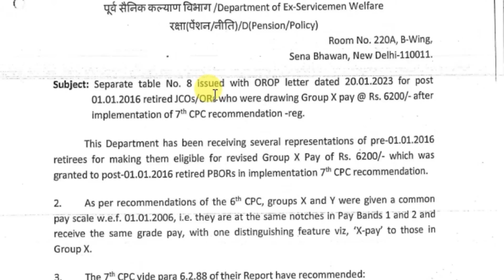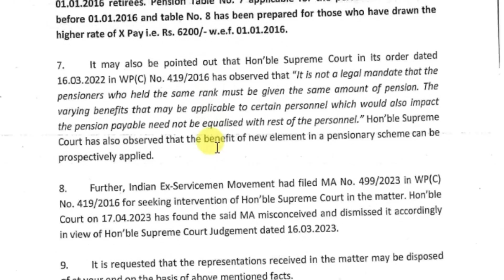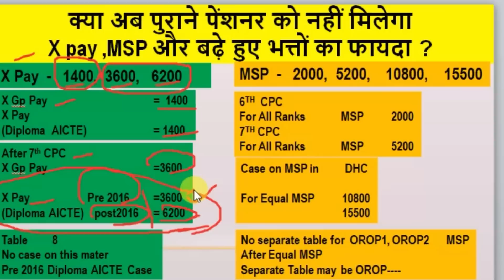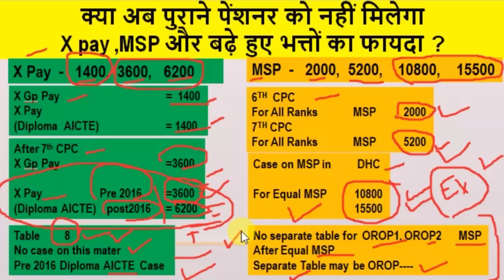Sep से sub maj तक पेंशन बढ़ेगी MSP 10800,15500 | Pre 2016 को कैसे मिलेगा X pay6200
MOD का असली चेहरा आया सामने table no 8 | क्या हो सकता है Sep से Sub Maj तक MSP 15500 के आदेश,
2006 से पहले के रिटायर को लागु है या नहीं OROP 2, OROP 3 में मिलेगा या नहीं
या कैसे होगा हमारी पेंशन में बढ़ोत्तरी
Sep से Sub Maj तक होगा MSP का फायदा
ARREARS PAID ,इंडियन आर्मी RULES JCO/OR को प्रभावित करते है, orop 2 arrears payment,
10500 MSP, 15500 MSPक्यों नही | msp latest news army | msp 10,400 ok kab se milega 18, orop arrears
why cag report submitted to parliament
OROP1, OROP2, अजब-गजब परिवर्तन  N/Sub pension 6000 की कमी || Orop2 revision , orop 2 arrears payment
सिपाही,नायक,हवालदार TABLE में सच्चाई , कितनाARREARS होता , तो फायदा  किसको || orop 2 arrears payment
Sainik samachar, SAINIK NEWS, pensioner, pay commission, allowance, 7th cpc, pay commission, ex-service